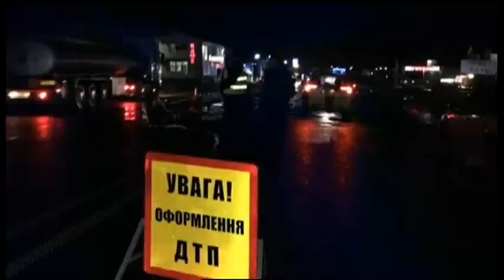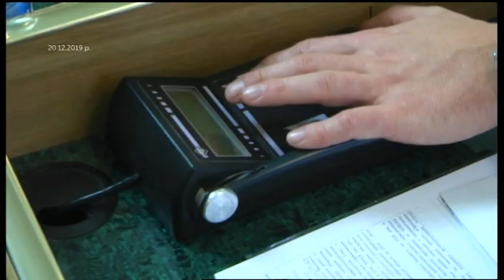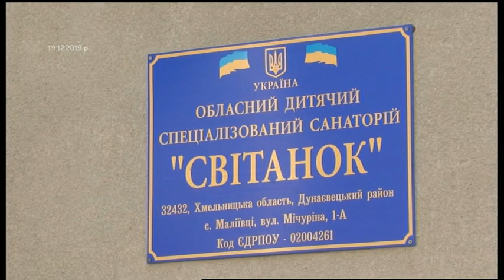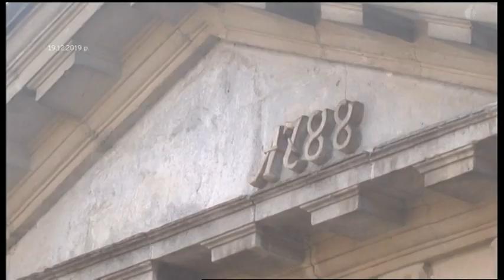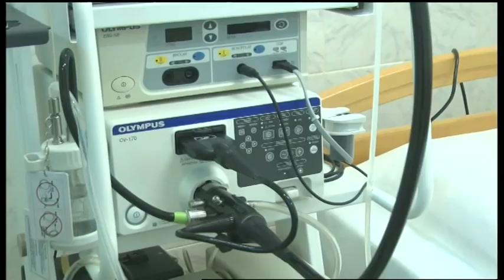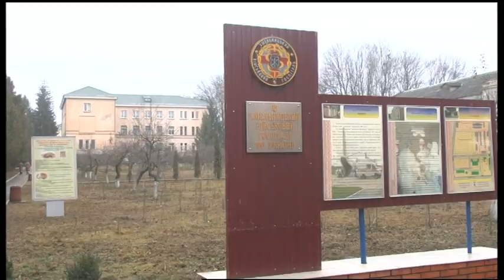26.12.2019. Новини. 17:00